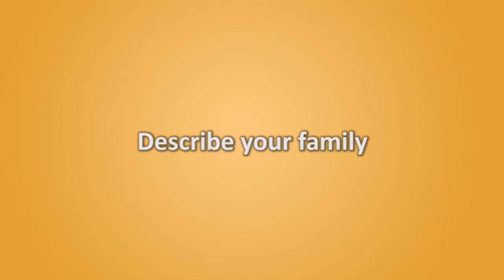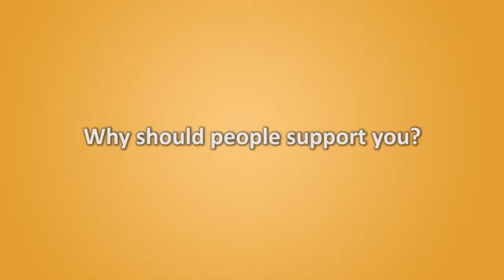Who are Kipp and Heather Hagaman?